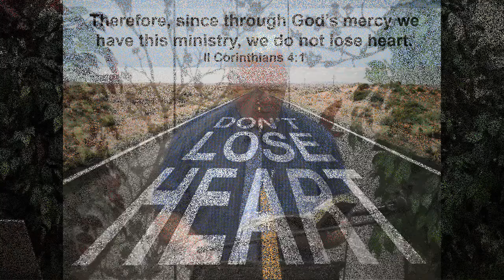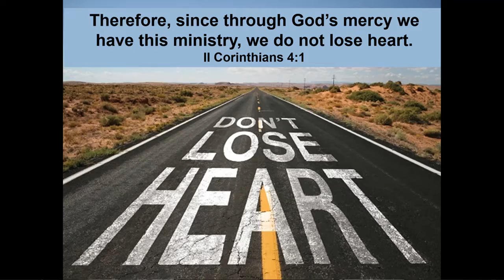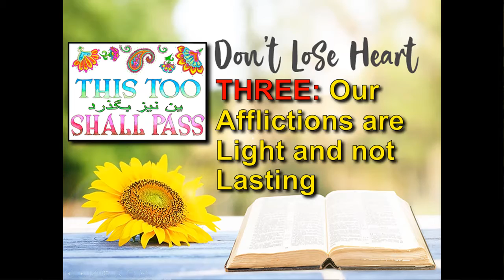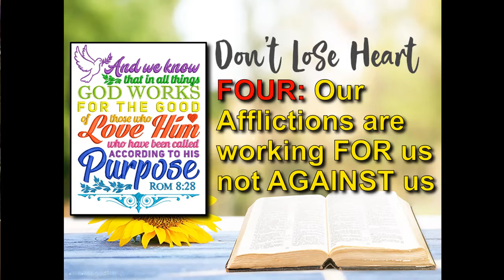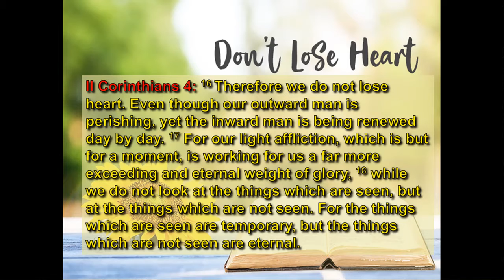Don't Lose Heart